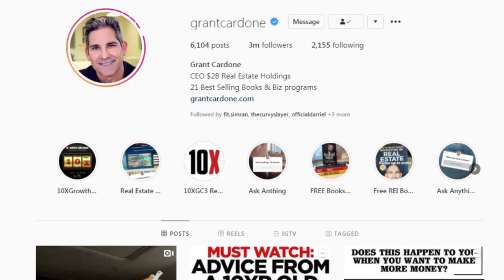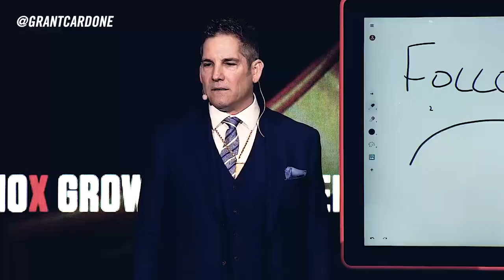The Darriel Roy Show - Grant Cardone Interview